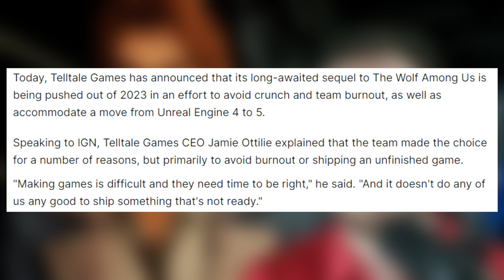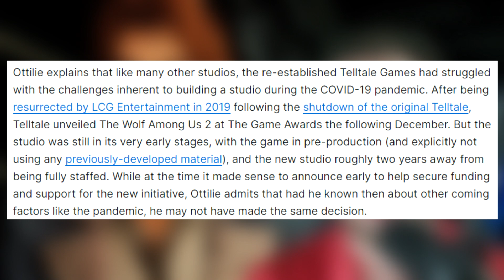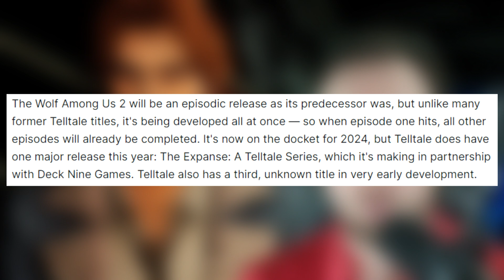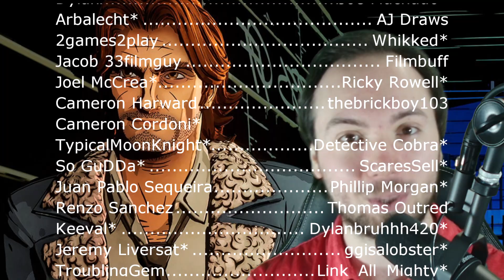The Wolf Among Us 2 DELAYED To 2024! - Unreal Engine 5 & More Details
Let's talk about The Wolf Among Us being delayed to 2024 and the reasons why. It also has switched to Unreal Engine 5!